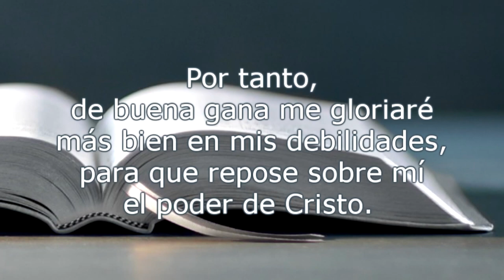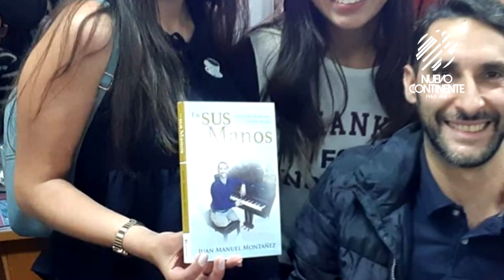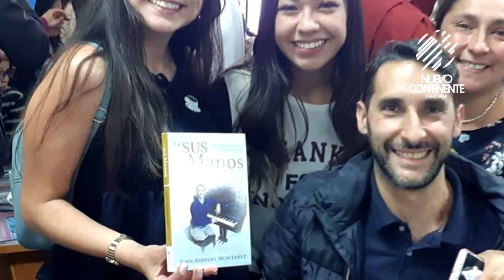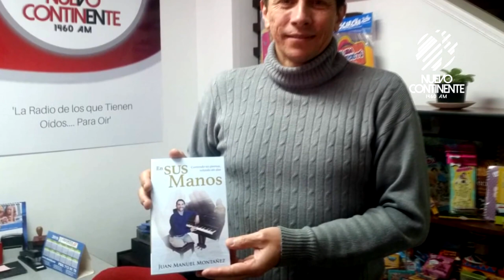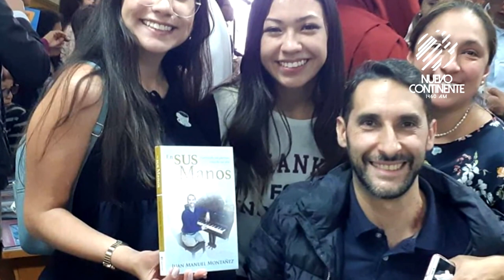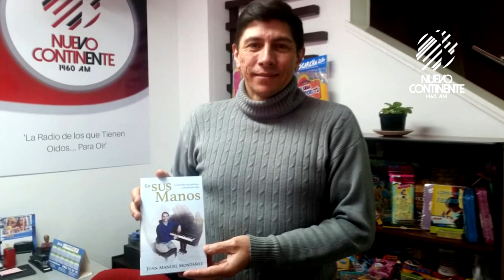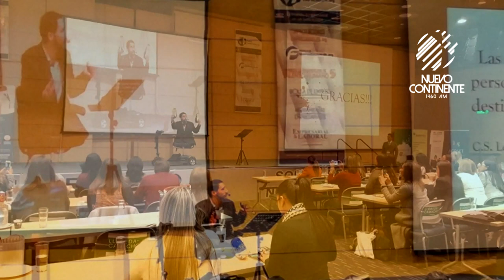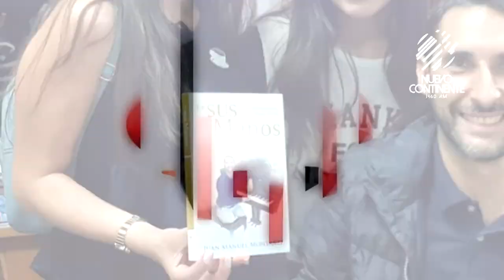TESTIMONIO DE JUAN MANUEL MONTAÑEZ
Esta es la entrevista que Juan Manuel Montañez concedió a Nuevo Continente y que se emitió el 19 de agosto de 2019.
Un testimonio inspirador donde es evidente la intervención sobrenatural de Dios... ¡A ÉL SEA LA GLORIA!